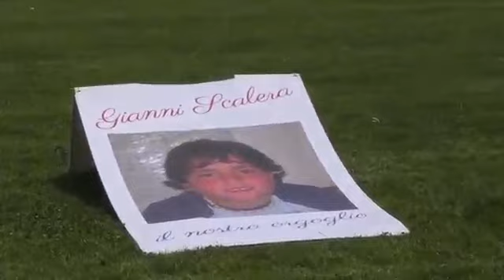LA BOMBA DI MORETTI : VOGLIO I LUPI IN A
L'ex terzino biancoverde sogna la promozione: sarebbe il giusto merito dopo tre anni importanti tra i cadetti